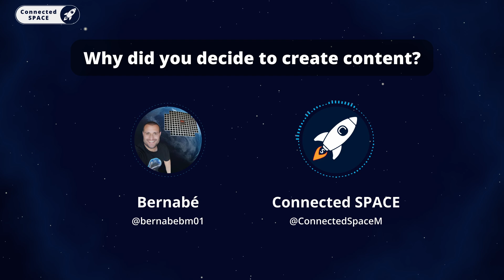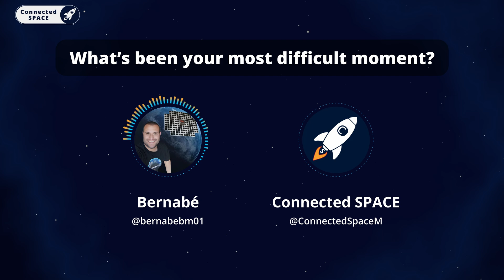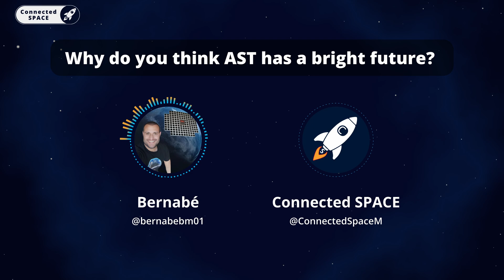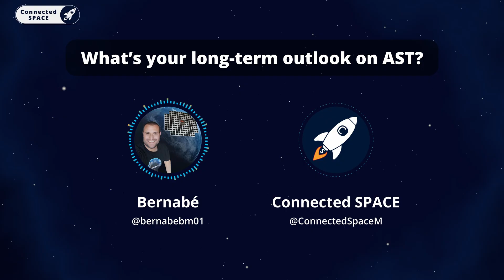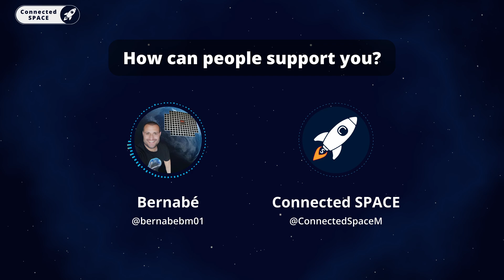Bernabé Interviews Connected SPACE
Join us for an interview with the team behind Connected SPACE! 🎙️

With special thanks to Bernabé from @SpaceMobileNow!

0:00 - Intro with Barnabé
0:18 - Who's behind Connected SPACE?
0:40 - How did you first learn about SpaceMobile?
1:21 - Why did you decide to create AST content?
2:58 - Why do you think AST has a bright future?
2:23 - What's been your most difficult moment?
2:57 - Why does AST have a bright future?
3:30 - What are AST's key advantages?
4:16 - What's your long-term outlook on $ASTS?
4:52 - How can people support you?
5:31 - What profiles do you reference?
6:04 - Conclusion

*Credits*
_Visuals_